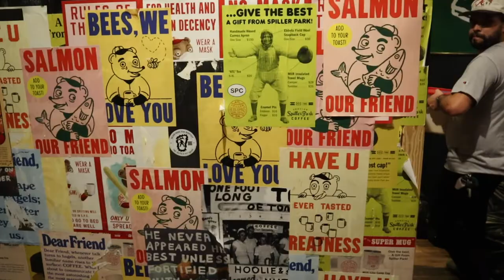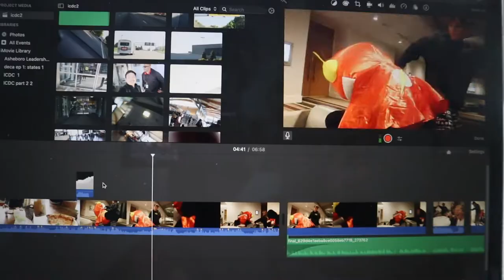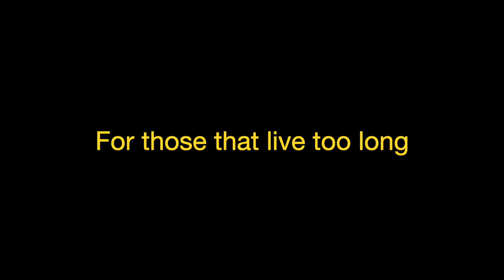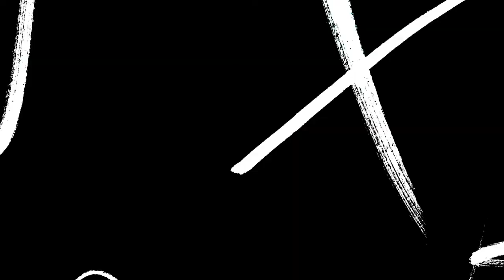DECA ICDC PART 2